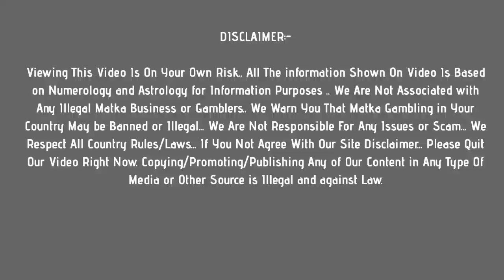sridevi night matka : 30 june 2021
In this video, I’ll show you sridevi night matka :  30 june 2021

Enjoy! Get fast sridevi night matka results Here !

Topics In This Video :
1) sridevi night matka
2) sridevi night result
3) sridevi night today
4) sridevi night satta